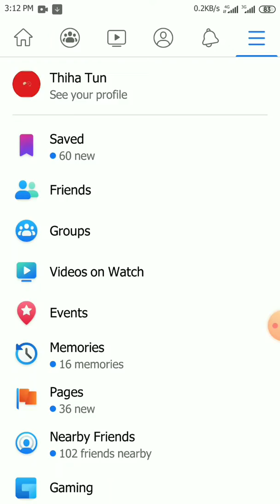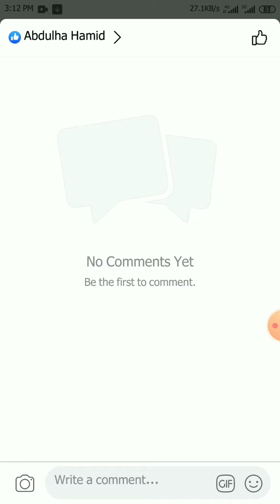8.3.2020 The world and country's top secret law, "A complaint filed by a two police officer and two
This cases complaint filed by the 27-country embassies.complaint filed by the 5-month ago.
Myanmar pressident complaint filed by the 13-month ago

15year meantime looking the india and world and country top secret law gazette with gps-satellites television machine.meantime world secret and Women shame aplenty see the world and country top secret Gps-Satellite television  machine.
Muse, Northern Shan State, is one of the most narcotic heavily trafficked entrances into Burma.There is no use by legal basis for ordinary criminal and country top secret law Gps-sattelite television machine is use by felony cases.
Prior to use, it was still in use, and all three times it was timely roport to submit to the Nay Pyi Taw Home affair Office.

Some of the most secret places in the United States, such as the White House and Pentagon,looking the world and country top secret law gazette with gps-satellites television machine.
15 years on, watching the world and country top secret law with Gps-satellite television machine is the basely spirit of the Burmese government.
It's been 15 years since it was waiting to report to the rest of the world, breaking the lawbreaker in civilian homes, not offices.
This home into lawbreaker is 18(month)ago.15(year) and 18(month) meantime world secret and Women shame aplenty see the world and country top secret Gps-Satellite television  machine.

adduce of the Until now world's top secret law and country's law Gps-satellite machine and still locking and still talking commit crime happening home location photo.breaking the lawbreaker in civilian homes, not offices.Myanmar,North Shan State,Muse, Homoon quarters, Home no. (Ha-13/31)

                      8.3.2020
The world and country's top secret law,
"A complaint filed by a two police officer and two families at a drug court in Muse Office and  Mandalay, 20 × 21, 80 × 81 Hindustani Mosque from preacher men''

                        8.3.2020
 complaint filed by the Myanmar President Win Myint of the  Complaints are still being filed.  The complaint has been received with the Verification Code number no return .  No complaints have been received and no complaints have been issued, including the President, including the President and all bureaucracy.

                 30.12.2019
complaint filed by the Myanmar President Win Myint of the  Complaints are still being filed.  The complaint has been received with the Verification Code number: { 968775 }.  No complaints have been received and no complaints have been issued, including the President, including the President and all bureaucracy.

Myanmar Pressident Win Myint and his allies failed to investigate and hacked accounts.  Reports have been issued that hackers, wesite, servers have been hacked.  These are the actions complaint filed of the United Kingdom Goverment by the lawbreaker Myanmar Goverment.  They just hack and they announce the news.  We will find out more than the accounts and report on the remaining embassies.

 On 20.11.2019 I disable the Facebook account of the Russian Embassy, ​​Embassy of Germany, Embassy of United Kingdom (UK) and will be reported to the foreign resident reported the ground. International law, maritime law, air law, the state and nation Border roll in addition to the law on human rights violations, and has been for many years, what's offensive to save people  I have begun to close and banned him. I consider the rules of international law and national top-secret laws Gps- global satellite version without nothing against the Myanmar government and insulting that all the governor's already about 15 years years.  I don't want to be bothered by many people for more than a month or so, and more and more people are posting more than (1)years on Facebook and making it public now.  What must I do if you do not want to let people know that you are a dog?  Google's President Win Myint is now using the international law to allow people to think of childrens' toys. Google Earth - Not a Map Software There are many human rights abuses.  It is not a bad thing to say that there is no evidence that the victim was a victim of sex, or that the victim did not have any evidence, and that the government did not know what the person was thinking.  Watching the department and the department gradually became thinner.  He was bald and he made me blush. police Gps- satellite machine television screen for the see Shame of women.Jim(black magic or deviltry) told to keep a 24-hour day the making is Hindustani Mosque from preacher men''